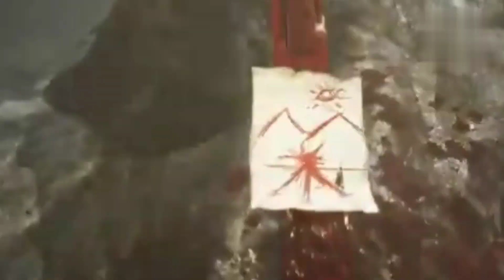5 Hidden Secrets In Choo-Choo Charles 🧐🧐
5 Hidden Secrets In Choo-Choo Charles 🧐🧐||choo choo charles

Hello guys in this video I am going to tell about 5 hidden secrets in choo choo charles